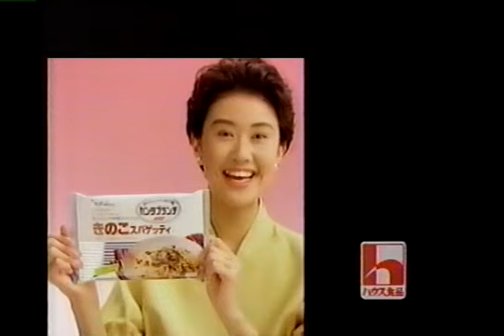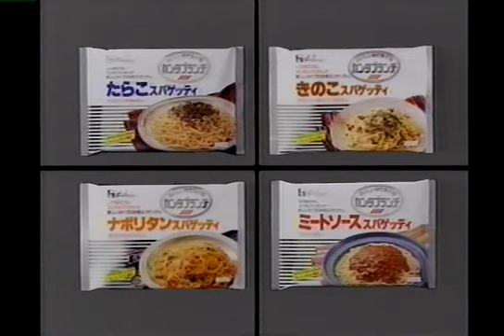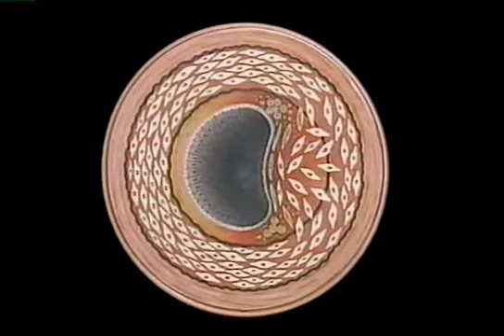KISS YOU・01／タケカワユキヒデ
1991年放送（よみうりテレビ）

司会／財津和夫・桂べかこ（桂南光）
ゲスト／タケカワユキヒデ

M1. ゲーム（タケカワユキヒデ）
M2. IF I FEEL（タケカワユキヒデ・財津和夫）

ローカル色溢れる懐かしいCMと共にお楽しみください。